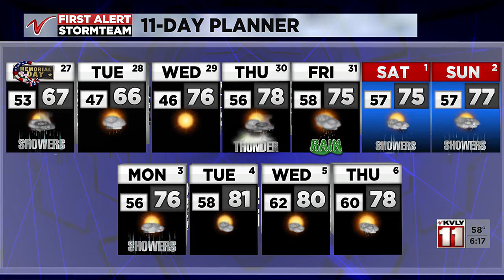Valley Today Weather - May 27